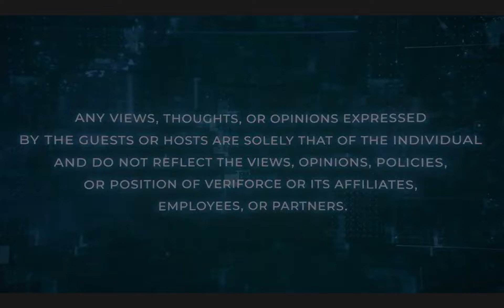Driving Safety The Risk Matrix Podcast by Veriforce Episode 40 YouTube Personal Microsoft​